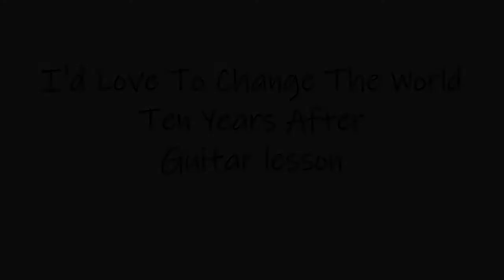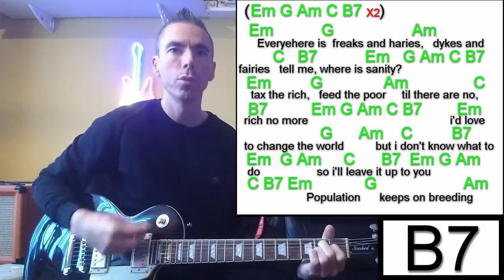I'd Love to Change the World - Ten Years After / Guitar Lesson / Cover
Ten Years After - I'd Love to Change the World - Guitar Lesson/Tutorial

This was requested by one80. I'd not heard the song before but loved it after the first listen, Can't believe I have not heard this classic before so thanks to one80 for the suggestion.